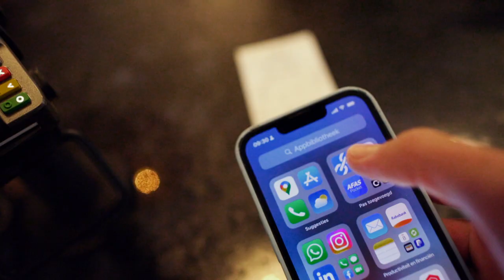Met deze simpele aanpak lukt het jou ook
Reizen en ondernemen. We dachten dat het na zeven jaar, geen geheimen meer voor ons had. Niets is minder waar. We wilden meer tijd krijgen om te doen wat we het liefste doen ... onze reizen vastelggen in foto's en video's.

Daarmee bezig zijn, gebeurde steeds minder. Dus de knop gaat om. Wat we gedaan hebben en hoe dat gaat zie je in deze video.

Benieuwd welke software we gebruiken om locatieonafhankelijk te werken?

▶︎ Wil jij je boekhouding automatiseren? AFAS SB+

▶︎ Vlot samenwerken, opslag, videocalls en nog veel meer?  Google Workspace

▶︎ Alles-in-één platform voor je website, mailings, online cursus, podcasts? Kajabi

Heb jij tips voor startende ondernemers? Deel ze met ons en onze volgers in de reacties onder deze video.

00:00 - Doen wat we het liefste doen
00:58 - We stapten in de valkuil
01:57 - Er komt veel kijken bij reizend ondernemen
03:15 - De knop gaat om, het moet anders
03:52 - Onze simpele aanpak waarmee we meer tijd hebben om te ondernemen
04:11 - De tool voor een automatische boekhouding
04:42 - Je digitale winkel in één pakket beheren
05:04 - Dit gebruiken we al sinds 2016
05:51 - Hoe kan je beginnen me reizen en ondernemen?